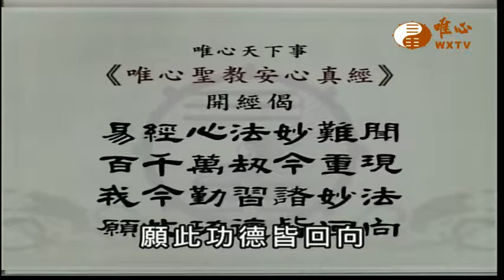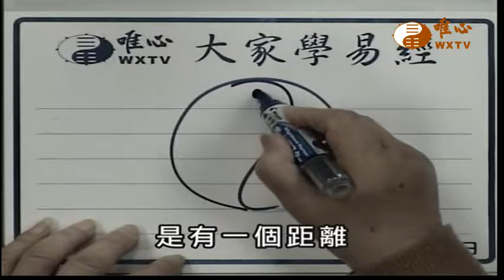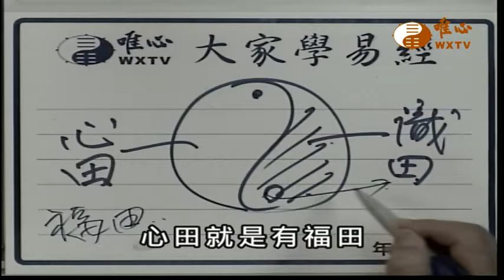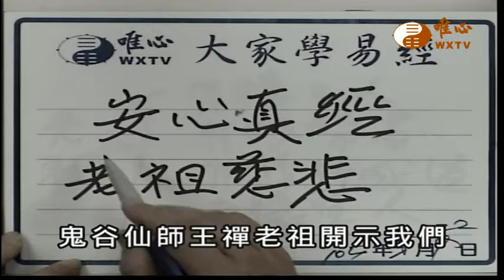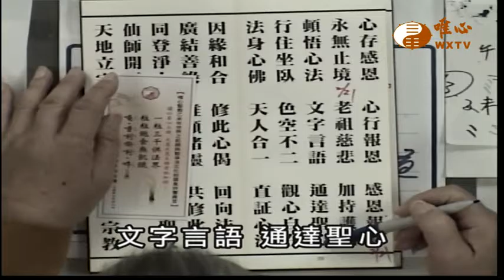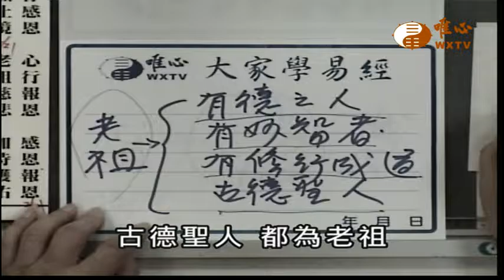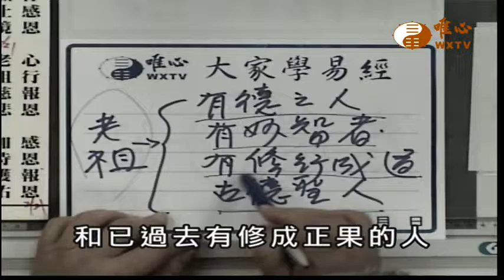老祖慈悲 【唯心天下事1926】｜ WXTV唯心電視台